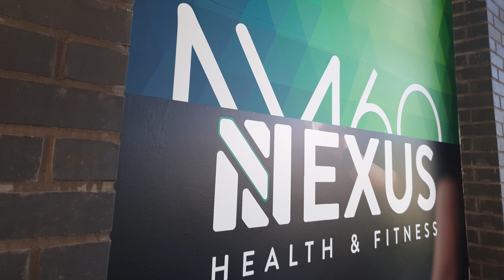Eleven Nexus Gym Branding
Phase one of a rebrand for a new gym that Elven Nexus are taking over at the M60 Office Park.

Wall coverings
Window Vinyl
Cut vinyl graphics

Produced and installed by the Seymour Sign and Print team.